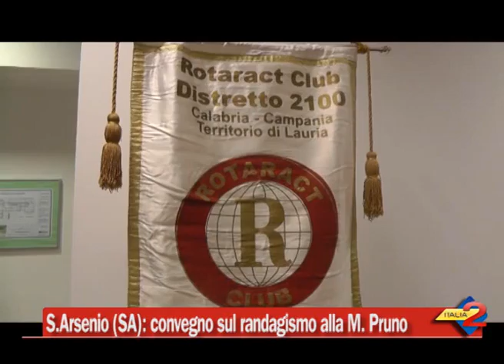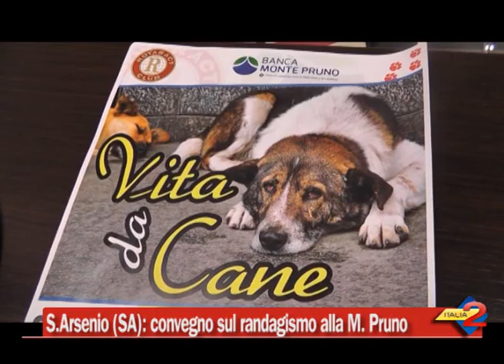S Arsenio convegno sul randagismo alla Monte Pruno